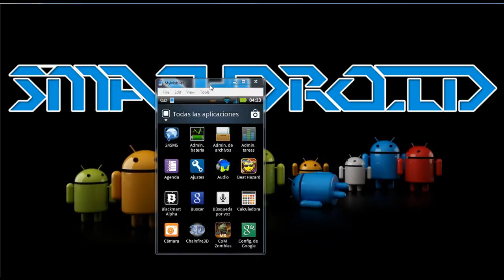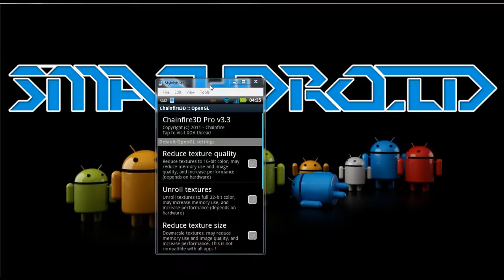Need for Speed Hot Pursuit en Motorola XT303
despues de una semana de ausencia.